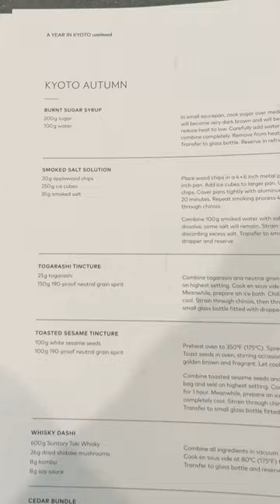i fantasize too much (kyoto autumn cocktail).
i think this is a ?

KYOTO AUTUMN

a friend of mine, Josh, lent me his copy of the @aviarycocktails cocktail book. if you have ever heard of Alinea in Chicago, The Aviary is their award winning cocktail bar (think of a michelin-level cocktail bar).

when Drizly asked me to make a cocktail recipe video with the 100% rice-distilled and AAPI-owned Kikori Whisky - i didn’t want to make just any whisky cocktail. i wanted something interesting, innovative, and (probably) laborious. The Aviary cocktail book would have just what i was looking for.

on page 180 of their book, i found the Kyoto Autumn. at first glance, it’s minimal and dark (just my style), but upon reading the recipe, this is one of the most laborious cocktail recipes i’ve ever done.

i also just learned that whisky can also be spelled whiskey, and that’s very confusing to me now.

KYOTO AUTUMN RECIPE

2 oz - whisky dashi
0.5 oz - burnt sugar syrup
0.25 oz - cynar amaro
5 drops - bittermens burlesque bitters
10 drops - togarashi tincture
3 drops - smoked salt solution
3 drops - toasted sesame tincture

1 - sake masu box
optional - japanese cedar wood bundle (as incense)
immersion circulator (sous vide)
propane torch
vacuum sealer
kitchen scale

method
combine all ingredients except sesame tincture with ice in a cocktail mixing glass
stir until chilled, then strain into small masu box
garnish with sesame tincture

optional - light cedar bundle, extinguish flame, and rest on corner of masu box

WHISKY DASHI

600 g - kikori whiskey
26 g - dried shiitake mushrooms
8 g - kombu
8 g - soy sauce

method
combine all ingredients in vacuum bag
sous vide at 80C for 1 hr
strain through chinois/strainer
transfer to glass bottle and place in fridge to cool

BURNT SUGAR SYRUP

200 g - sugar
100 g - water

method
in a small saucepan over med-heat, cook sugar until 425F
sugar will become very dark, smoking slightly
immediately drop to low heat, and carefully add water in small amounts
slowly add water, stir until combined
strain and cool completely, keep in fridge

SMOKED SALT WATER SOLUTION

20 g - applewood chips
250 g - ice cubes
35 g - smoked salt

method
place ice in heat-proof bin
place wood chips in heat-proof bowl, and then inside bin
using a torch, light wood, then cover bin with aluminum foil tightly
allow to smoke for 20min covered, then repeat 4 more times (1hr 40min total)
strain smoked water through chinois
combine 100 g of smoked water with smoked salt
stir/shake until dissolved, then strain through chinois
transfer to dropper bottle

TOGARASHI TINCTURE

25 g - togarashi
150 g - 190 proof neutral grain spirit

method
sous vide at 75C for 10min
immediately chill in ice bath
strain through chinois, then coffee filter/cheesecloth

TOASTED SESAME SEED TINCTURE

100 g - white sesame seeds
100 g - 190 proof neutral grain spirit

method
heat oven to 350F, spread sesame seeds on tray
toast in oven for 15min, stirring occasionally, until golden brown and fragrant, then let cool completely

sous vide at 75C for 1 hr